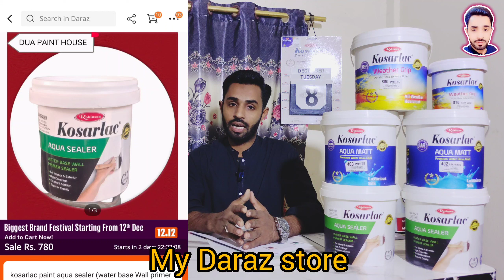kosarlac Paints || bbest quality paint All information || Urdu Robinsonpaint house paint and color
kosarlac paint
board of Karachi and Pakistan

Contact at
House me pain karwana ho ya paint me koch bhi chiye ap hum se ek bat pocha lena InshaAllah acha me yaad karo ga inshallah so please my contact in all information on house paint 🏡🎨💞📱
asianpaints paintshouse paintpaint howtopaint house painting#house#paintcolordesign#bestexterior#housepaint#housepaints#exteriorhouse#paintingcolor#ideasasianpaints#color#combination#wallpaint#bestpaintforhome#best#house paints#colours#ingredients#color
design kosarlac paint
how to paint a room, painting tips, how to paint, Steps to painting a wall

stecher paint designs, wall painting, texture, Paint design

Yeh hai kuch popular hashtags jo aapke painting aur 3D painting videos ke liye upyog kiye ja sakte hain:

*Painting Hashtags:*

1.
2.
3.
4.
5.
6.
7.
8.
9.
10.

*3D Painting Hashtags:*

1.
2.
3.
4.
5.
6.
7.
8.
9.
10.

*Popular Art Hashtags:*

1.
2.
3.
4.
5.
6.
7.
8.
9.
10.

*Niche-specific Hashtags:*

1. Fantasy Art
2. Landscape Painting
3. Portrait Painting
4. Abstract Art
5. Pop Art

*Hindi Hashtags:*

1.
2.
3.
4.
5.
6.
7.
8.
9.
10.